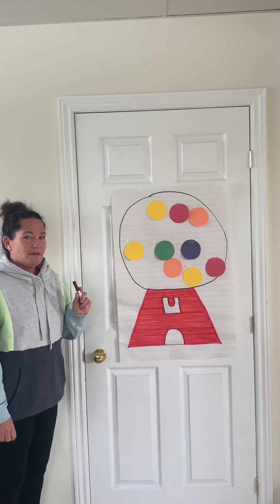April 22, 2021